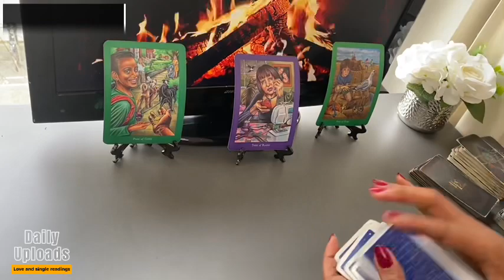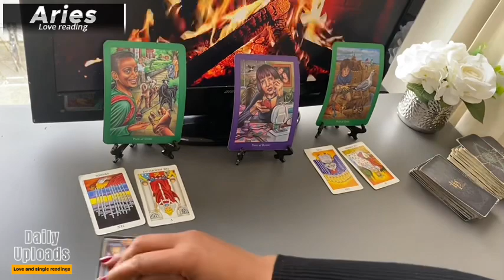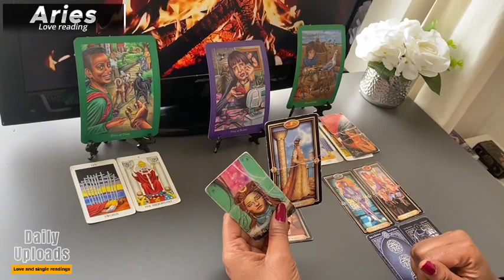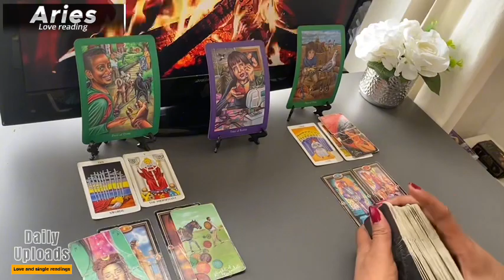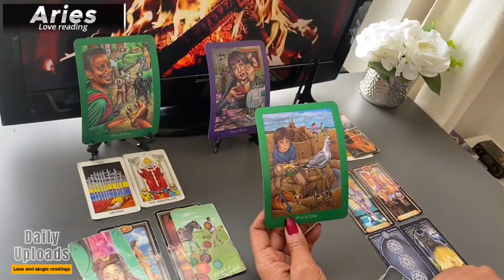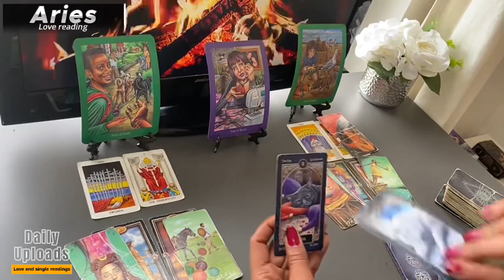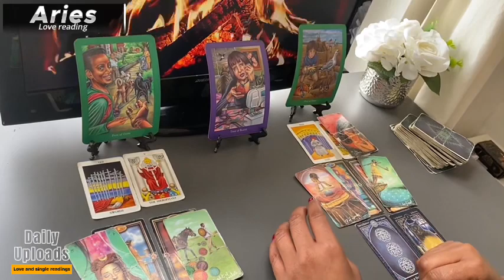ARIES MARCH ❤️ They Are COMING Are You Going To GIVE IN To This Person...